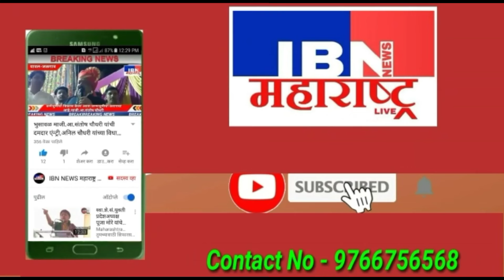🚨भुसावळ-हे पैशांने आणलेले नाही,संजय ब्राह्मणे,भुसावळात वंचित बहुजन भव्य प्रचार रॅली,IBN NEWS...